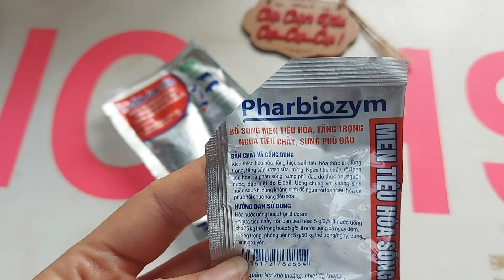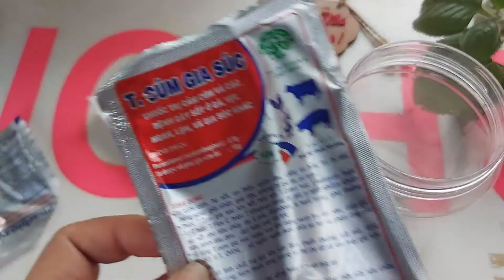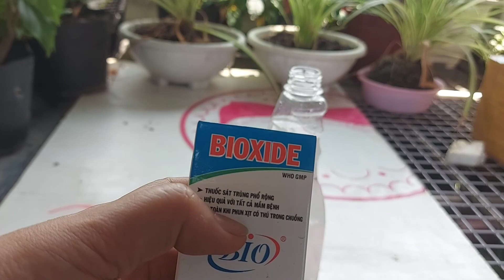CÁCH TĂNG SỨC ĐỀ KHÁNG VÀ PHÒNG BỆNH CHO VỊT CON LỚN NHANH NHƯ THỔI🐥CHÍP LƯỜI🐥Nuôi vịt làm thú cưng!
🐥 Nuôi vịt làm thú cưng ngoài cho vịt ăn uống đủ chất, thức ăn nước uống sạch sẽ, thì các loại thuốc và men tiêu hóa bổ sung để tăng đề kháng cho vịt con và sát trùng vệ sinh chuồng trại để phòng bệnh cho vịt cũng là yếu tố cực kỳ quan trọng
👉 Mời các bạn xem chi tiết trong clip để xem bé Chíp lười lớn nhanh và khỏe mạnh như thế nào nha!